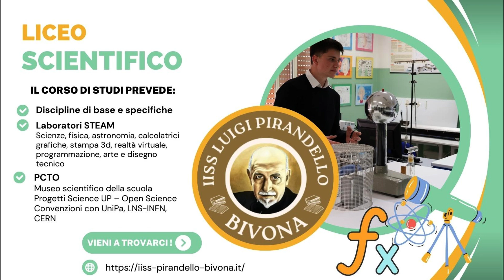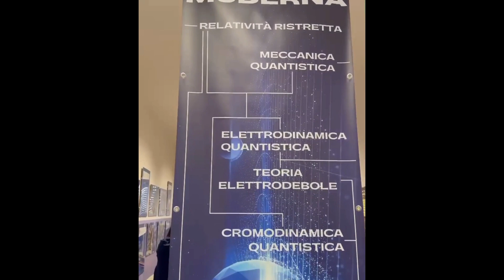Liceo Scientifico - IISS Luigi Pirandello di Bivona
Video girato dagli studenti e dalle studentesse delle classi 3A e 3B dell'indirizzo Scientifico dell'IISS Luigi Pirandello di Bivona, nell'a.s. 2023/24, per presentare il percorso scolastico, gli sbocchi occupazionali, le attività laboratoriali e di alternanza svolti.